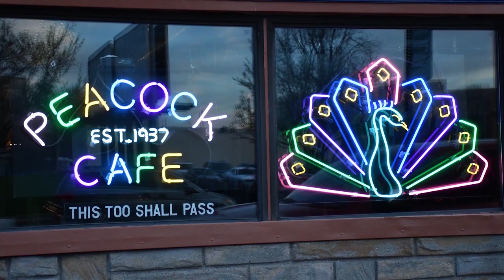The Jazz Collective at the Peacock Cafe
Toledo is DEEPLY rooted in jazz and nowhere is that more apparent than the Peacock Cafe on Monroe St. Every Thursday evening the venue plays host to the Jazz Collective. Go behind the scenes with two musicians - Russell Maltz and Cliff Monear - in this exclusive clip from BCAN Presents!